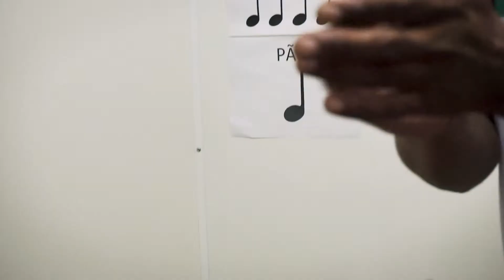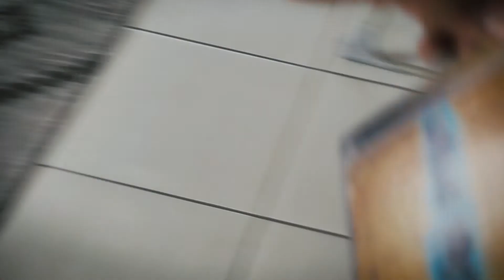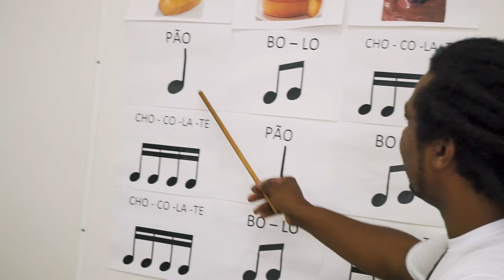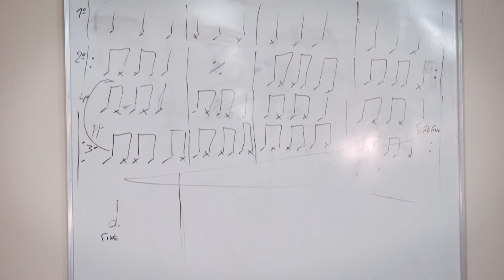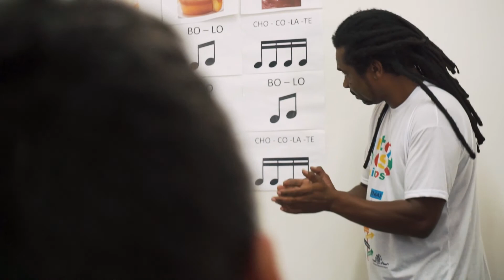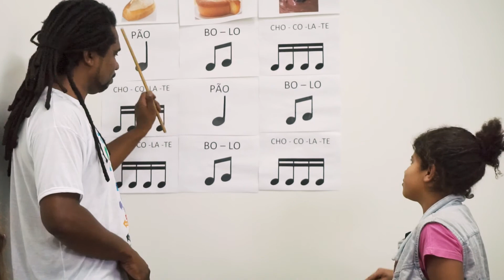Percussão Social | Curta-Metragem | Documentário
Documentário produzido em Itajaí no ano de 2017, por acadêmicos do Curso de Produção Audiovisual da Univali. Disciplina de Documentário, Professora Denise S. Furtado.

Direção
SAMUEL MOREIRA

Ass. Direção
JOSÉ ALVES DEOLLI
MATEUS DE SOUZA

JOSÉ ALVES DEOLLI
MATEUS DE SOUZA
SAMUEL MOREIRA

Dir. de Fotografia
MATEUS DE SOUZA

Som direto
JOSÉ ALVES DEOLLI

Montagem e colorização
SAMUEL MOREIRA

Trilha sonora
"Vento Sul" por Ricardo Pauletti